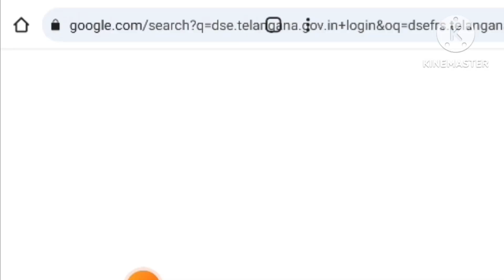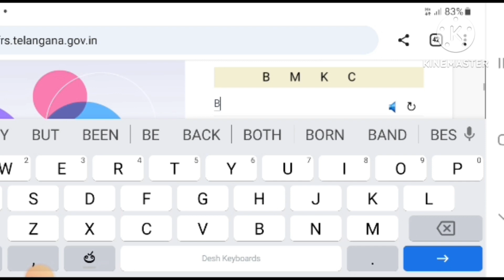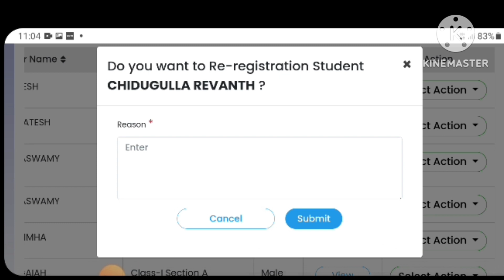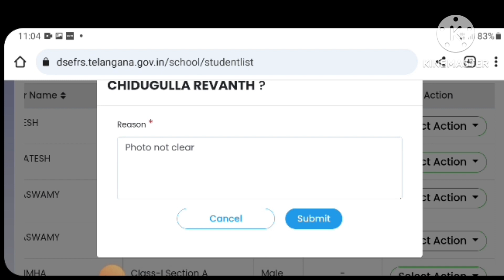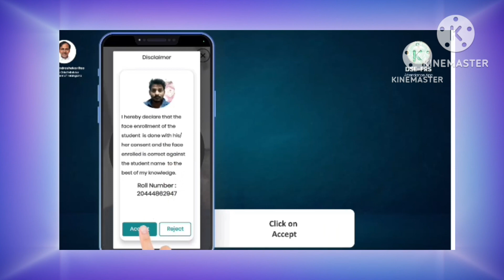DSE-FRS లో photo edit చేయడం ఎలా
పొరపాటుగా ఒక విద్యార్థికి బదులుగా వేరే విద్యార్థి photo capture చేస్తే ఎలా తొలగించి అసలు photo పెట్టాలి.